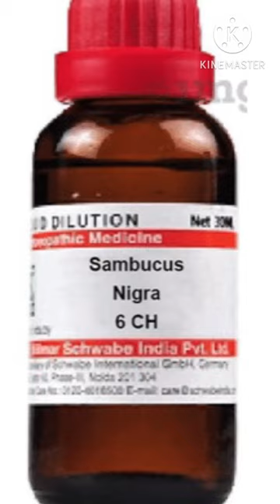पौधों व फसलों में सभी प्रकार की सुंडी/Caterpillar के लिए एक ही होमियोपैथीक दवा🥰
cabbage moth,
army worm treatment
 cabbage moths
,how to control cabbage moths,
cabbage moth control,
mind and soil
cabbage moths
agrohomeopathy caterpillar control
agro homeopathy
agro homeopathy materia medica
agro homeopathy products
career in homeopathy
homeopathy farming
homeopathy for agriculture
homeopathy for plants